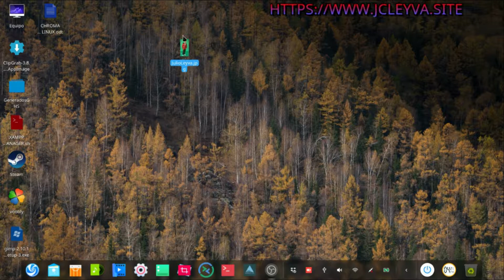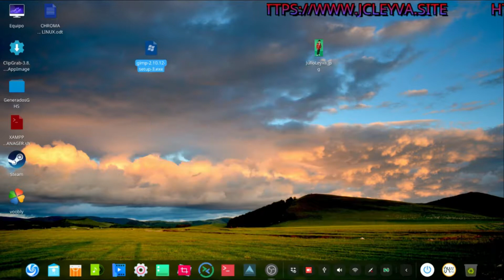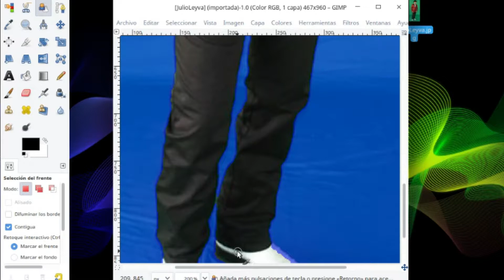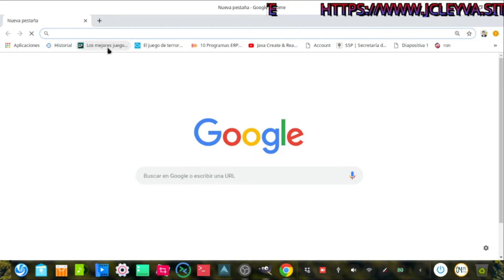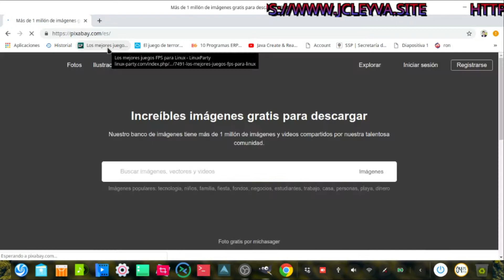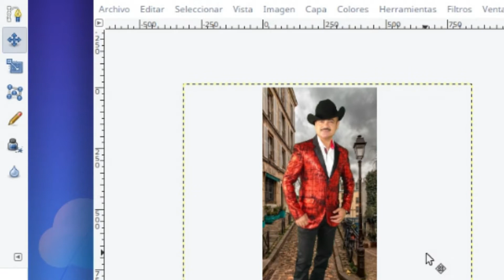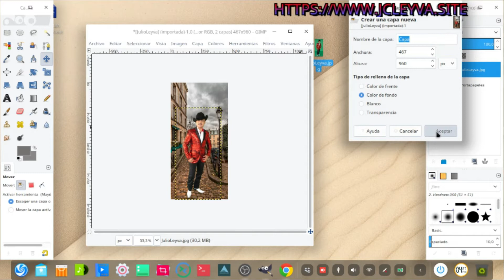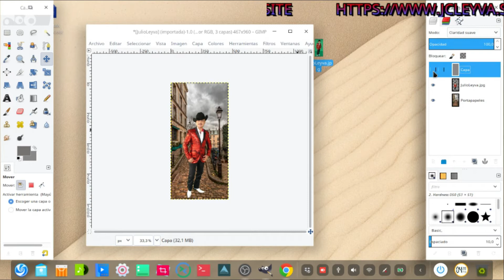COMO HACER CHROMA KEY EN GIMP DEEPIN LINUX #27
Ahora le toca a la fotografiá en en software libre, para los que están ahora usando PhotoShop y si lo tienen con algún crack yo les recomiendo pasarse a usar GIMP como alternativa a photoshop, y estar libre de virus.

Veremos una de los funciones que mas se usan en photoshop que es usar el chroma key es decir quitar el fondo verde a una foto de una persona para agregarle un fondo de algún paisaje.

Tweets by Cesar101290
CHANNEL TELEGRAM

MOVIL / WHATSAPP